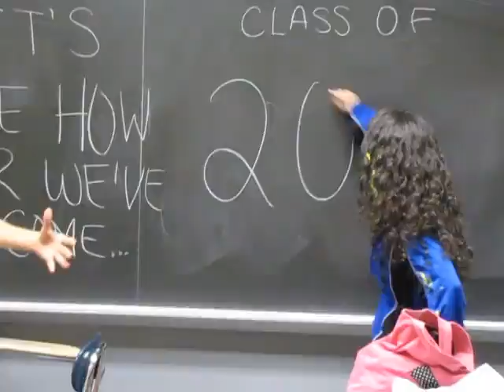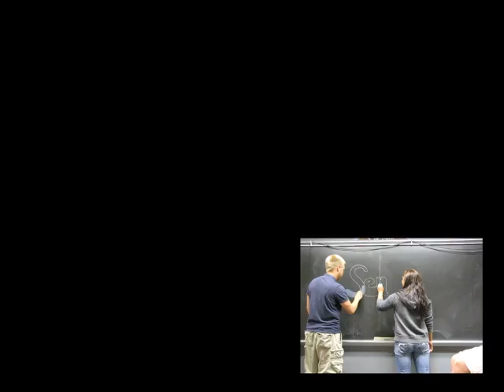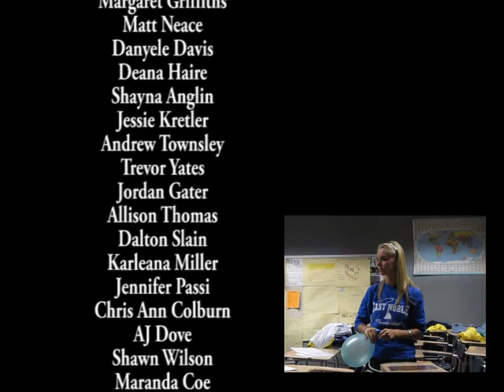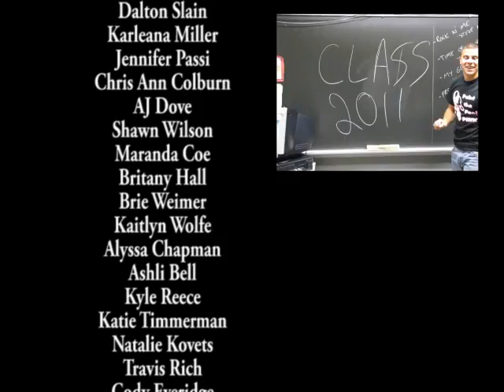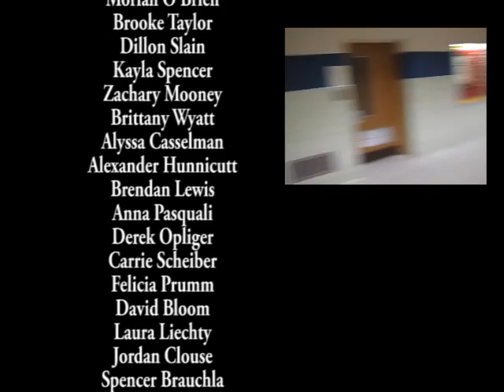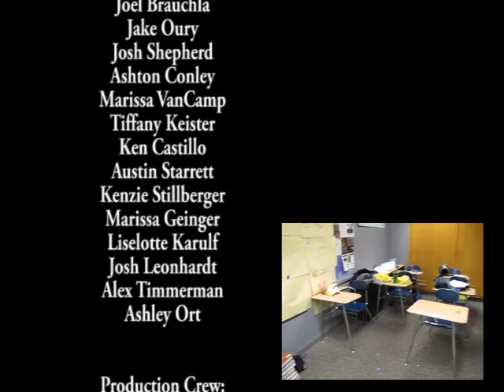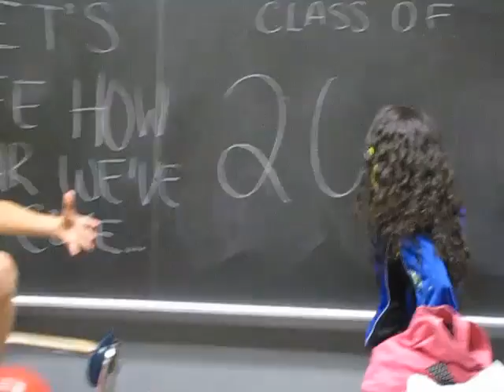ENHS Senior Video 2011 (Lip Dub)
Song: "How Far We've Come" by Matchbox 20 and "Here's to the Night" by
Eve 6